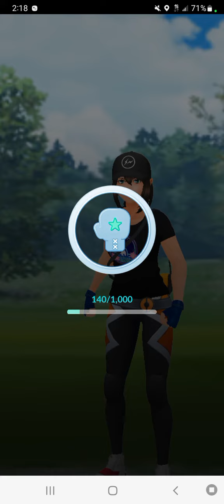"Slow" training, with Candela.